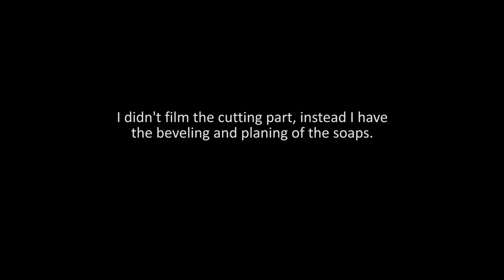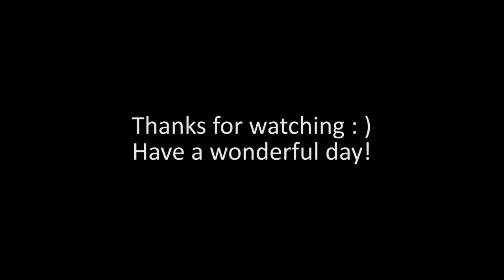Tall and Skinny Shimmy ~~ Failure 失敗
April's Soap Challenge was tall and skinny shimmy.  As I had made soap with this technique before so I thought it might be a good time for me to practice again.  Unfortunately when I remembered to register for the challenge, I had already missed the deadline.  Even thought I was not entering the challenge, I made the soap anyway.  This time I think I stick blended a bit too much before I spit the batter for colours, I wasn't able to get any shimmy.  The result turned out wasn't that bad, I think the soaps are still pretty.  I am happy I did give it a try.

**When things don't turn out right in your life, you still appreciate the effort you had made**

This technique was fun to work with.  I will definitely try again with lesson learned in mind.

4月份的soap challenge是一個叫Tall and Skinny Shimmy的技巧. 我很久以前已經有用過這個技巧打皂. 當我想報名參加這個challenge時, 原來deadline已過.  Anyway, 比賽其實只個是比目標自己去練習, 所以我照樣打了這款皂.  不過這次因為皂液不夠流動, 做不出shimmy的效果. 幸好結果出來也不太差, 就等下次再練習時再拍片給大家看.